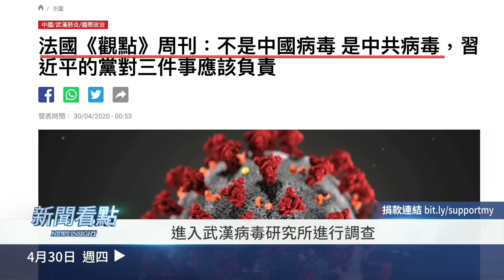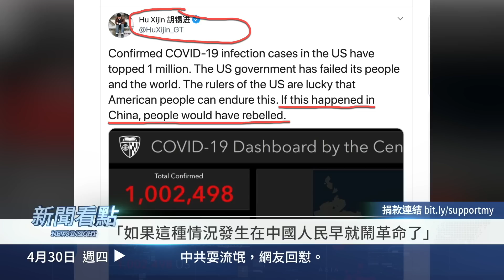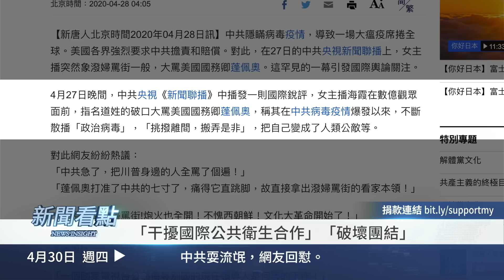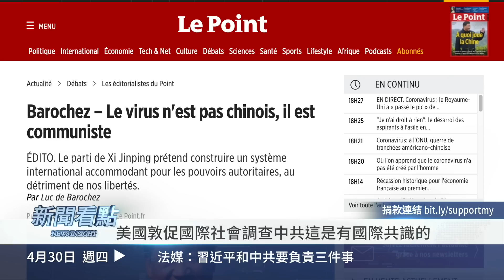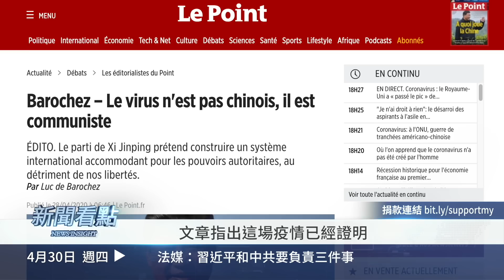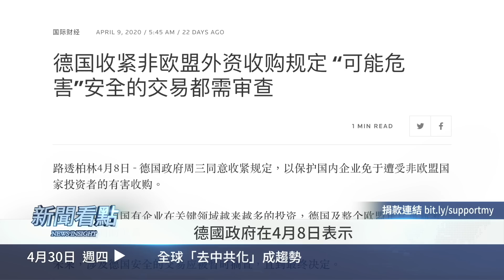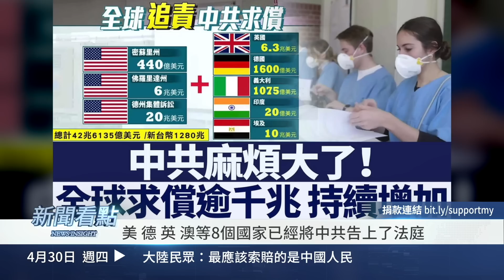美中情局CIA徹查病毒😈；全球掀「去共化」浪潮；網友精闢回懟胡錫進🤓；陸網友😤『中國人民才最應向中共「索賠」』立夏將至, 長白山竟然雪深2米!!❄️ 【新聞看點 李沐陽04.30】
00:13 長白山2米深大雪
02:28 川普：世衛完了就是中共
03:42 蓬佩奧：應調查武毒所
04:50 中共耍流氓，網友回懟。
06:42 美3大情報機關徹查中共病毒疫情
07:51 法媒：習近平和中共要負責三件事
09:59 全球「去中共化」成趨勢
13:07 大陸民眾：最應該索賠的是中國人民
———member——
15:20 金正恩18天沒露面是生病了
18:21 武漢日記的作家方方  遭狂熱民族主義者
20:43 中共體制內人格分裂的集中表
截止到今天早上6點，除去中共通報的中國大陸染疫情況，中共病毒 （武漢肺炎 、新冠肺炎COVID-2019）已經在全球感染了315萬4500多人，造成的死亡人數高達22萬4200人。
這場瘟疫所造成的損失，已經無法單純用數字來計算，因為每一條生命都是寶貴的。昨天（29日），國務卿蓬佩奧（Mike Pompeo）在國務院記者會上再一次批評中共政府缺乏透明，呼籲北京當局允許美國和國際社會進入武漢病毒研究所進行調查。
前天（28日），法國媒體在文章中直接使用了「中共病毒」的說法，並指出#習近平 領導的中國共產黨是這場瘟疫的責任者，應該對這場瘟疫中的三件事負責。中共已經是四面楚歌了。